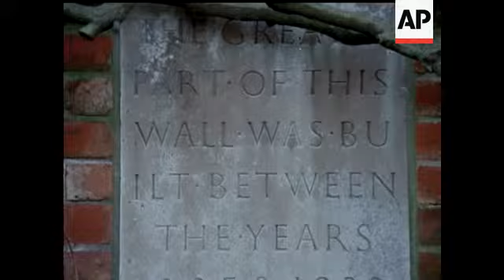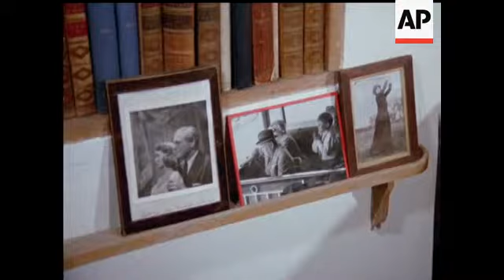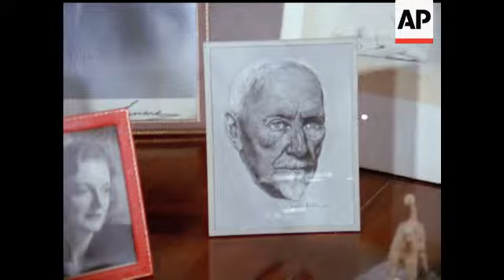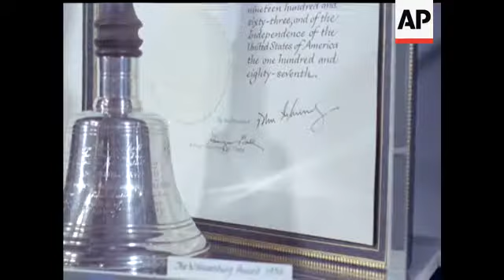THE TREASURE THAT IS CHARTWELL - COLOUR - NO SOUND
CUTS FOR STORY NUMBER 91174 - VS of Chartwell - the house and grounds. CUs of established shrubs and trees in garden. Pan across lakeside with empty chair on edge of water. Pan across lake. Very peaceful. Stone path across lake. CU of goldfish moving under surface of lake. VS of garden. Includes Rhododendrons, goldfish, the empty chair by the lake, walled garden, LS of the house, closer views of the house, front doors of the house, black poodle standing at the doors of the house, CU doors, VS house, VS wall of garden, CU of stone which reveals that Winston Churchill built part of wall himself. CUs of black swan like birds. Bridge with bench at the end. Shots that show serenity and calmness of Chartwell and presumably the places Winston Churchill used to sit to enjoy the peacefulness. Interior - little soft toys peeping out between books on shelf. Photograph of Clementine Churchill. Bust of Nelson. Bust of unidentified person. Photograph of Sarah Churchill. MS of Churchill's desk and chair. More shots of books, photographs, telephone, keepsakes, paintings, LS of Churchill's desk. VS of things Churchill liked having around himself. Museum - Churchill's hats, various things in cases. CU of a bronze bust of Churchill. VS photographs and things in museum. Card table. Hats and ceremonial gowns that belonged to Churchill. Paintings by Churchill (?). Man visits the museum. CUs of various photographs. Clementine Churchill's bedroom (?) - LS.